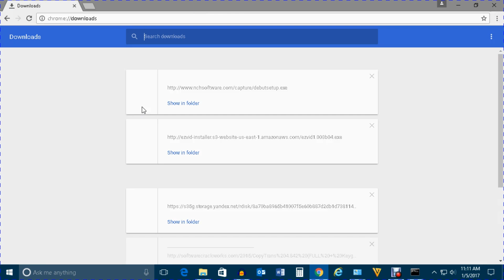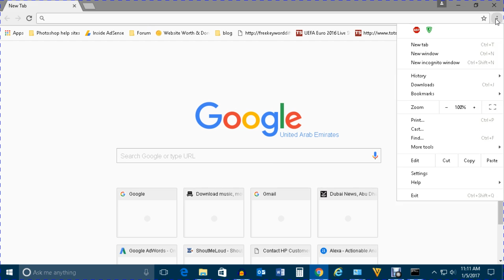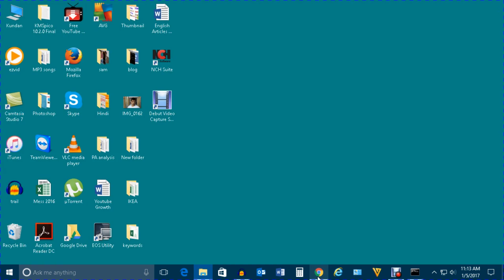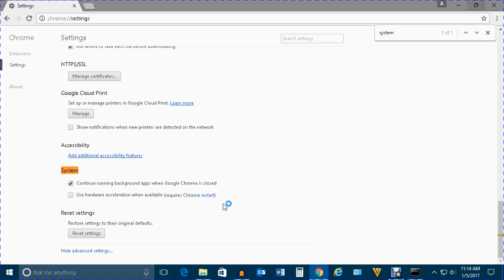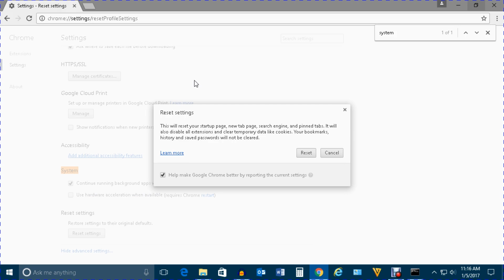Google chrome can't open webpages [Fixed]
In this video today we will see what to do if Google chrome can't open webpges.
The first thing is to make sure that other browsers should be able to open pages otherwise it is the problem of your internet connection.